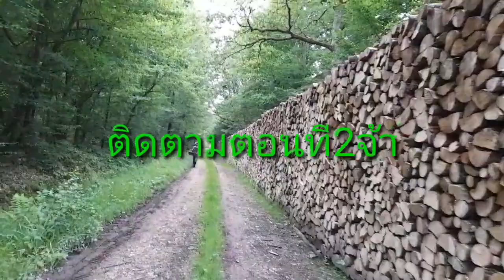เห็ดผึ้งหวาน#เห็ดน้ำหมาก#ออกแล้วป่าฝรั่งเศส 3/07/2021ตอนที่1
ออกหลายจนตกใจ